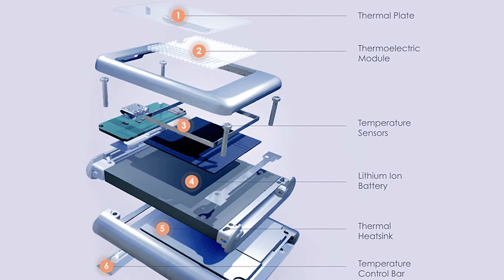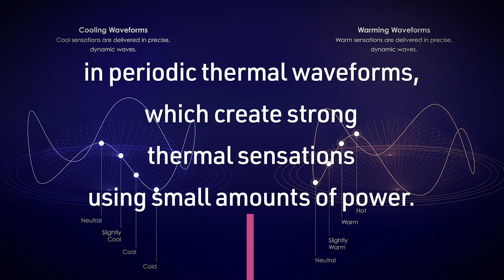A wearable, personal thermostat – Embr Labs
Embr Labs, a small business funded by the National Science Foundation (NSF), developed a wearable device to moderate temperature control.

Americans spend most of their time indoors. By using its wearable device, Embr Labs could ultimately help cut energy consumption and make people more comfortable. The company uses a battery-powered, thermal-electric cooler to create sensations of heating or cooling on a person’s skin.

Embr Labs is supported by America’s Seed Fund powered by the NSF, a $200 million per year program that awards research and development grants to small businesses and startups, transforming scientific discovery into products and services with commercial and societal impact.